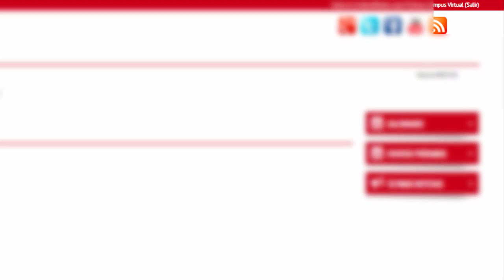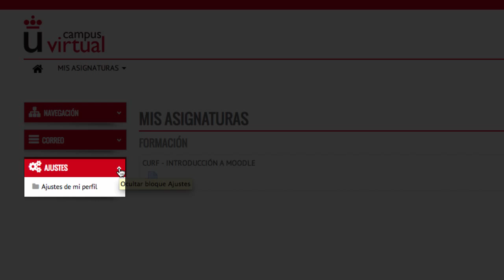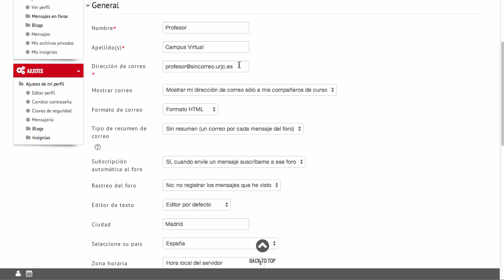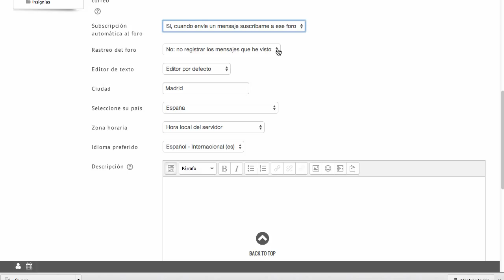2. Configuración de usuario, área personal y bloques (Moodle 2.6)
Vídeo explicativo sobre la configuración de usuario, detallando cómo entrar y modificar el perfil de usuario. Dónde encontrar el Área personal y para qué sirve. Y por último los bloques que el profesor va a encontrar en su Campus Virtual.